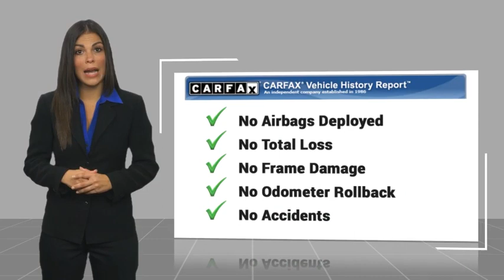2024 Ford Edge TEMECULA BEAUMONT MENIFEE PERRIS LAKE ELSINORE MURRIETA R240020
2024 Ford Edge SEL

26895 Ynez Rd.